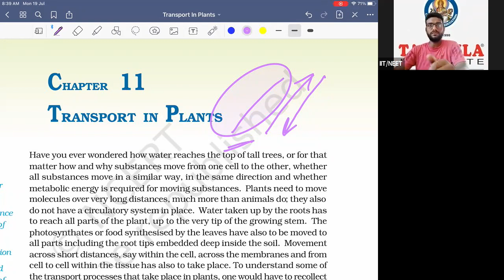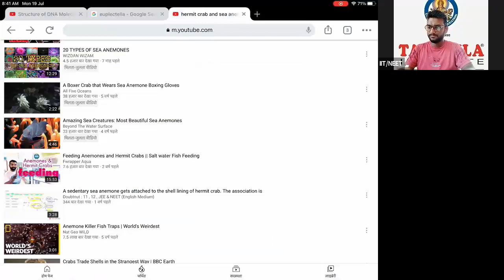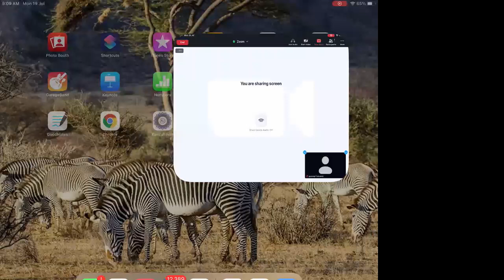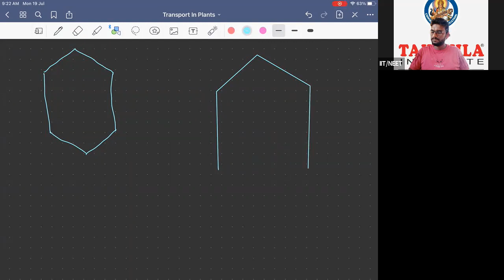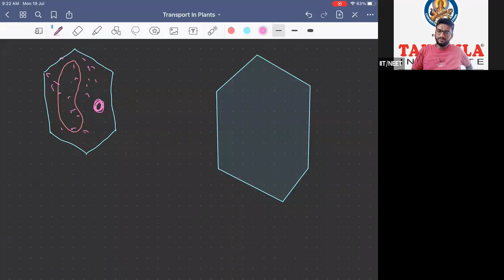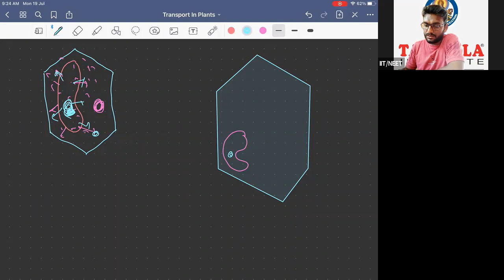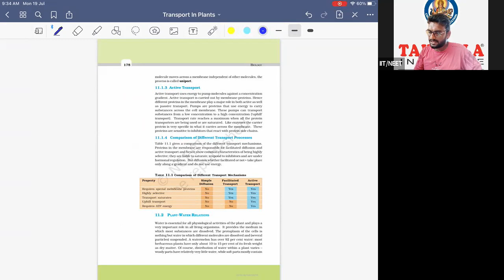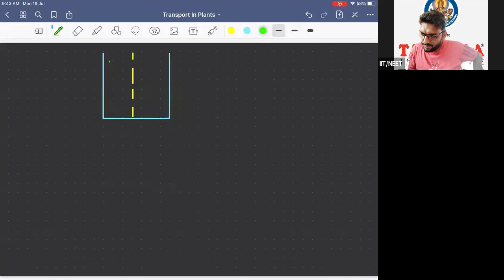NEET R Botany Transport in plants BY MASOOD HASHMI SIR